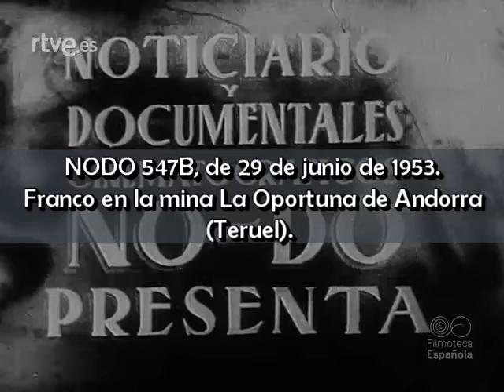1953 06 29 NODO 547B Franco en la mina La Oportuna de Andorra Teruel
NODO 547B, de 29 de junio de 1953.
Franco en la mina La Oportuna de Andorra (Teruel).